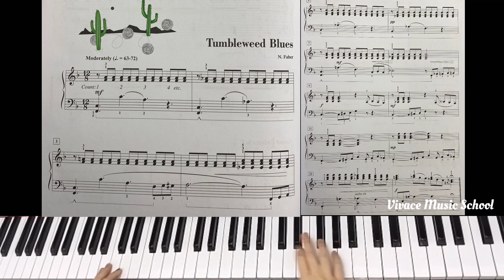Piano Adventures Level 5 Lesson Book Pg 12-13 (Tumbleweed Blues)